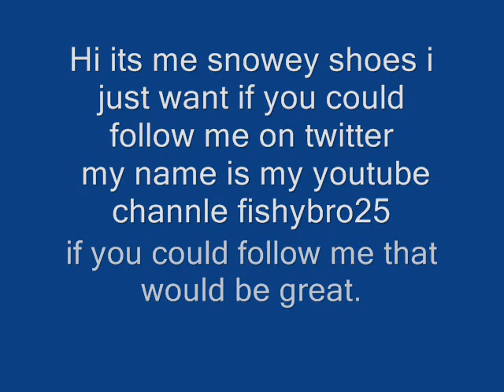my twitter fishybro25